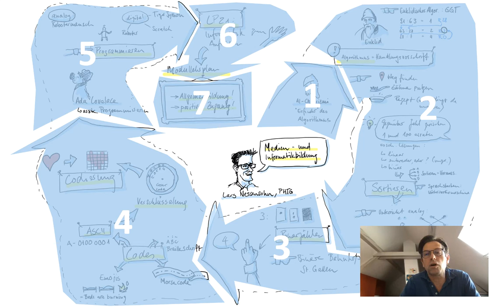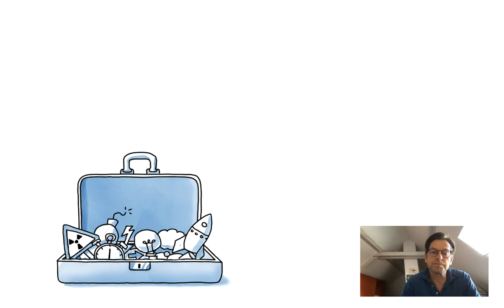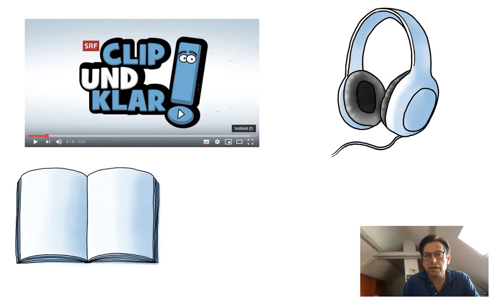Sketchnoting Einstieg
Tipps zum Vorgehen beim Sketchnoting – dieses Video ist Teil eines Selbstlernkurses fürs Visualisieren